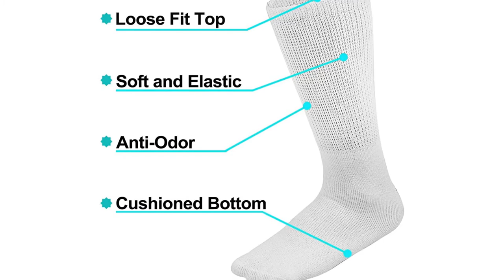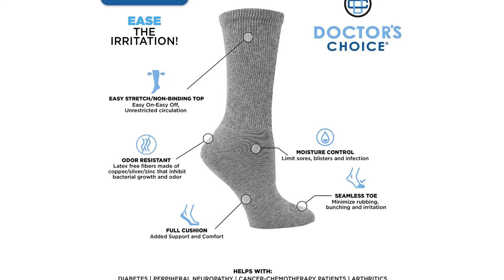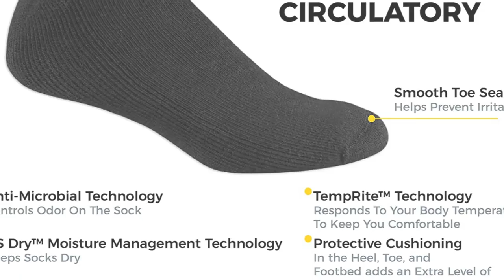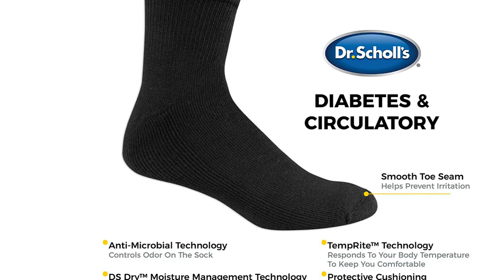Top 5 Best Diabetic Socks Reviews of 2024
In This Video, We Recommended the Top 5 Best Diabetic Socks 2024

👉05.10 Pair Compression Socks

👉04.7 Pair/Pack Compression Stocking Women Knee High 30mmHg Edema Diabetes Varicose Veins

👉03.8 Pairs Compression Socks

👉02.Men's Bamboo Diabetic Ankle Socks

👉01.PR 6/7 Pairs Compression Socks Women Men Knee High Sports Socks